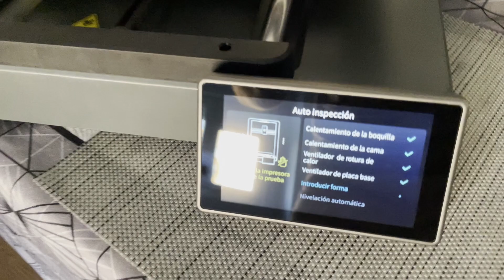✅ Review CREALITY ENDER 3 V3 Plus | IMPRESORA 3D de GRAN FORMATO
✅ ¿Quieres una impresora 3D de gran formato para poder imprimir cosas gigantes? Mira esta nueva CREALITY ENDER 3 V3 Plus.